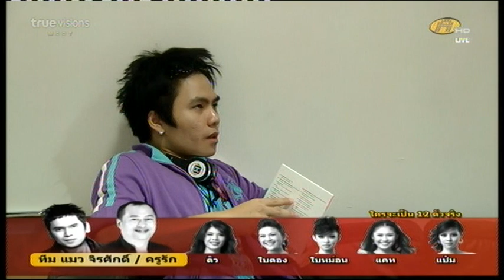Bring Me To Life - ซันนี่สอน เอิร์ทร้อง